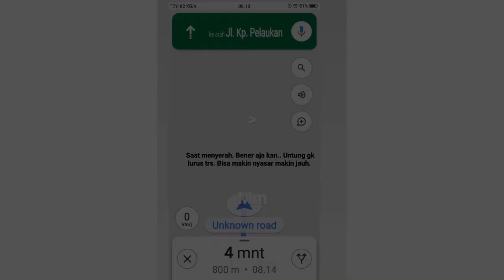belajar dan menyalurkan hobi di nest stable - bobz stable - archery bois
Karena berkuda itu sunah, berkuda juga menyenangkan. Maka coba2 ajak kakak nyobain nikmatnya berkuda. Nikmat capeknya, nikmat kerjasama dg kudanya, dan nikmati prosesnya. Ku awali dr jumat sore di nest stable, lanjut sabtu pagi ke bobz stable dan berakhir sore hari lagi di archery bois.

MasyaAllah Tabarakallah.. Alhamdulillah Allah beri kesempatan belajar bareng temen dan keluarga.